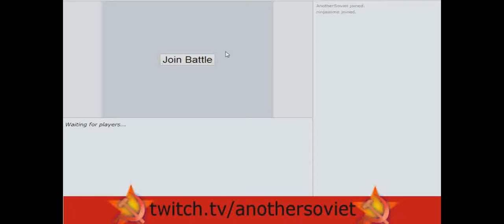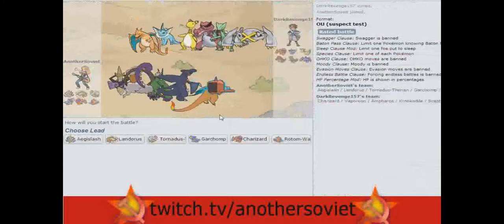Mega Charizard X (Aegislash Suspect Test) - Pokemon Showdown (ORAS) OU Battles #7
Check me out on twitch @ Thanks guys love ya!